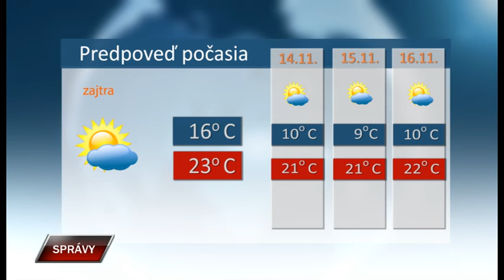Spravy 12 11 2019